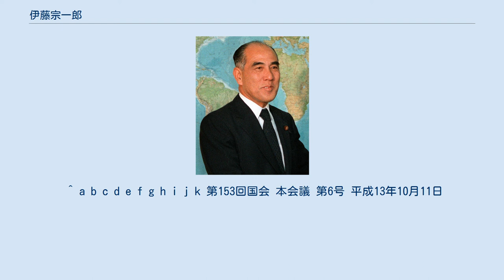伊藤宗一郎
伊藤 宗一郎（いとう そういちろう、1924年3月21日 - 2001年9月4日）は、日本の政治家。
衆議院議員を13期務め、在任中には科学技術庁長官、防衛庁長官や衆議院議長などを歴任した。
宮城県名誉県民。
 宮城県加美郡中新田町（現加美町）で呉服屋を営む父・宗太郎と、母・ときの長男として生まれた｡宮城県古川高等学校、旧制第二高等学校を経て、1947年東北大学法学部卒業。
高校在学中に太平洋戦争が勃発、大学在学中には1年間軍務に就いて陸軍少尉に任官されていた。
旭化成副社長の今野栄喜とは旧制古川中学（古川高等学校）の同級生。
 その後は政治家となることを志して讀賣新聞に入社、政治部記者となった。
政治部の上司には、当時同部次長で後に政治評論家となる宮崎吉政がいた。
 1956年（昭和31年）、第1回日ソ漁業交渉の報道特派員となり、当時の農林水産大臣・河野一郎に同行して、約1ヶ月間モスクワに滞在した。
この間に伊藤は、政治家にならんという決意をあらたにした。
 1960年（昭和35年）、衆議院議員選挙に旧宮城1区から立候補、自ら「東北のケネディ」と名乗って初当選し、36歳で衆議院議員に就任した。
以後、通算13回当選（中選挙区の旧宮城1区11回、小選挙区の宮城4区2回）して38年間の議員生活となったが、落選も1度経験している。
自由民主党では、当初河野派に属し、河野の死後には三木派→河本派→高村派に所属した（当選同期に宇野宗佑・海部俊樹・亀岡高夫・仮谷忠男・細田吉蔵・小沢辰男・佐々木義武・田沢吉郎・谷垣専一・久保田円次・田川誠一・渋谷直蔵・藤井勝志など）。
 1981年（昭和56年）の防衛庁長官就任時は「男子の本懐」と喜びを表し、自衛隊員の士気を高めるとともに、平和の大切さを国民に訴えることになった。
1987年（昭和62年）からの科学技術庁長官時代には、「資源エネルギーのない日本がここまで来れたのも科学技術の力だ。これから科学技術をもって世界に貢献しなければならない。」として、創造的な基礎研究を振興した。
 1996年（平成8年）11月には第69代衆議院議長に就任し、2000年（平成12年）6月の衆議院解散まで約3年半に渡って務めた。
誠実な人柄と公正さから、年金問題や議員定数是正問題などで与野党の主張が激突した際など、議長だった伊藤が仲裁して与野党双方が歩み寄ることもあった。
 議員在任中の2001年（平成13年）、東京都港区の自宅で死去。
死因は心不全とされた。
 長男に東北福祉大学教授で2009年（平成21年）の総選挙まで宮城4区選出であった伊藤信太郎元衆議院議員がいる。
信太郎は後継者になるまでに自由民主党宮城4区支部から世襲批判が出たため、公募で応募して補欠選挙の候補となった。
 ^ a b c d e f g h i j k 第153回国会 本会議 第6号 平成13年10月11日